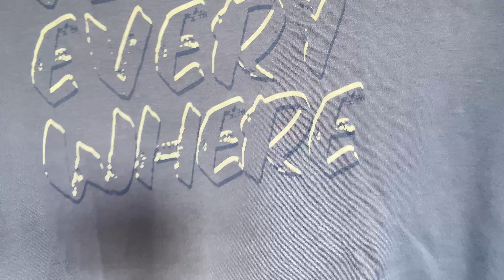ZUDIO shopping & Try On Haul at 29 || The Derma Co 1% Hyaluronic Long Lasting Sunscreen review 💸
Hello everyone, ZUDIO shopping & Try On Haul at 29 || The Derma Co 1% Hyaluronic Long Lasting Sunscreen review 💸

And please do not use any photo or content without my permission

Xoxo